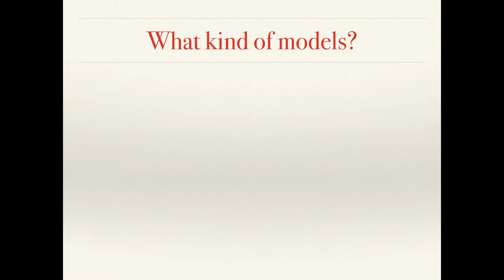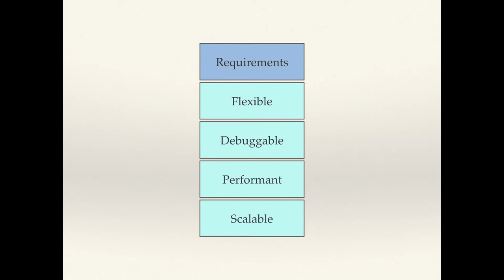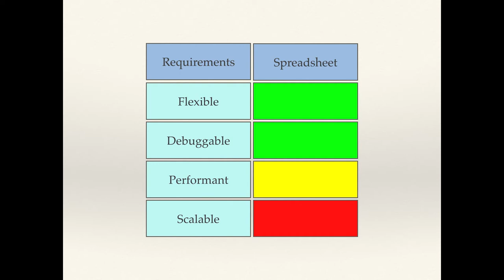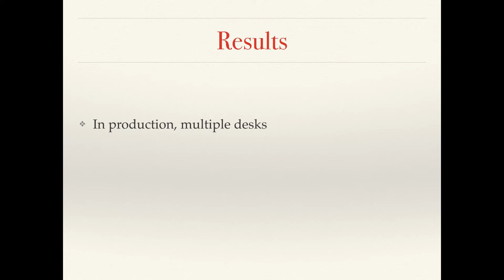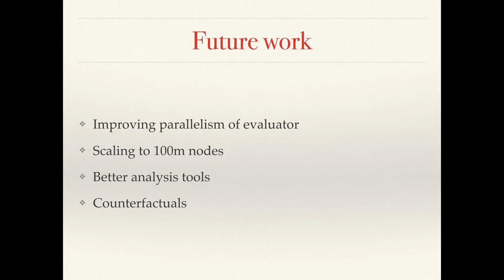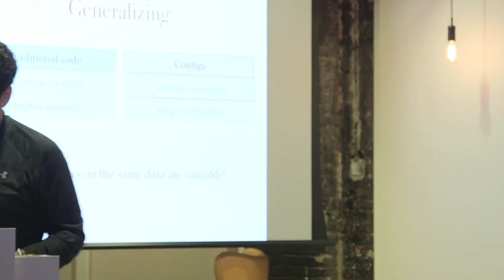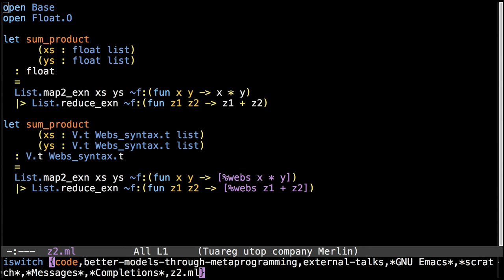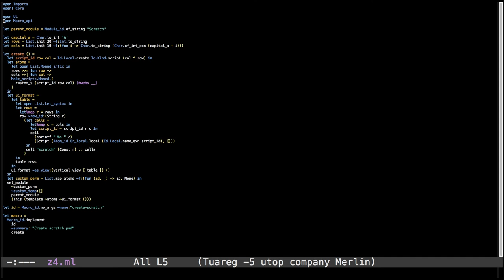SF Scala: Yaron Minsky: Better Models through Metaprogramming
As a trading firm, Jane Street needs the ability to work collaboratively on quantitative models, with many users defining, modifying, debugging, and viewing the results in real-time. These models need to be scalable, both in terms of performance and in terms of the understandability of the resulting system.

We will discuss some traditional approaches to this problem in the financial industry, as well the system we built for this case, called Webs. Webs uses a graph-based computational model specified using OCaml as a metalanguage to allow for concise description of programs, while still making the models easy to inspect, customize and debug. This is coupled with a parallel, incremental, evaluation engine for real-time results efficiently.

Yaron Minsky joined Jane Street back in 2002, and claims the dubious honor of having convinced the firm to start using OCaml. He also spends way too much time teaching his kids how to program.